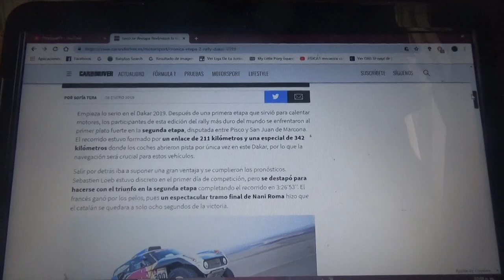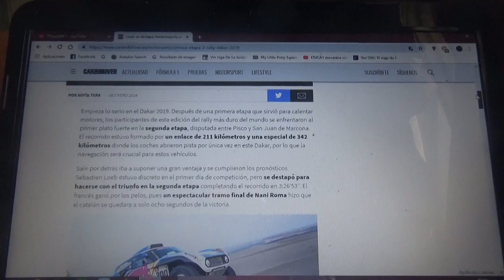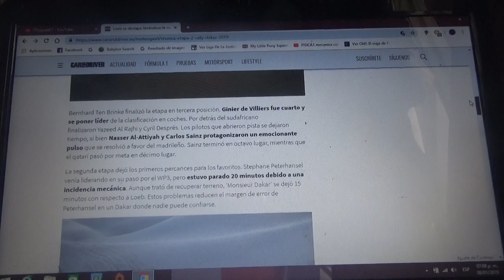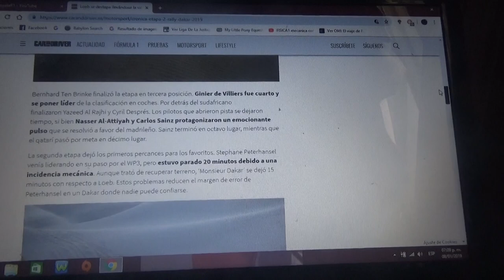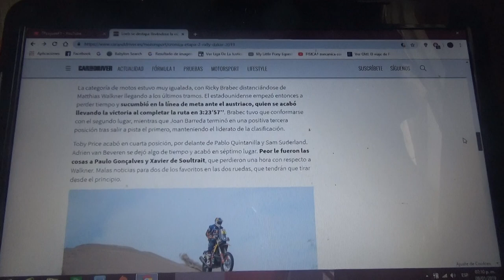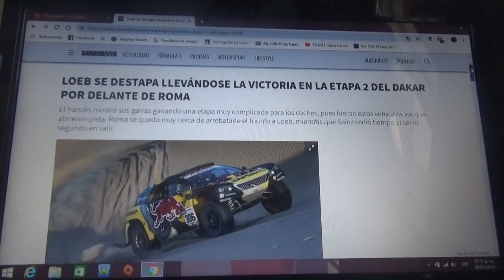Resumen Día 2 Rally Dakar 2019